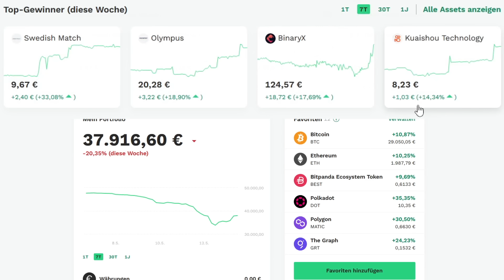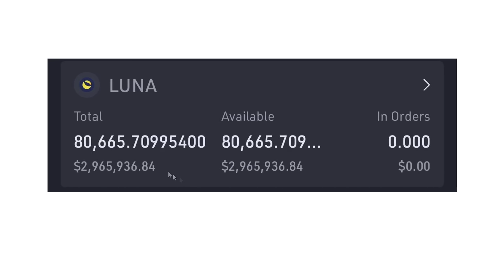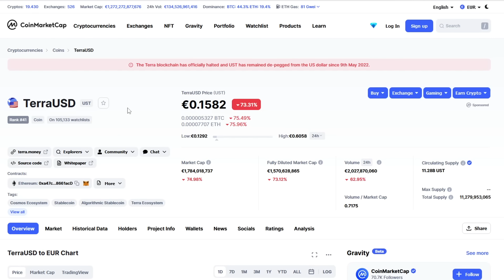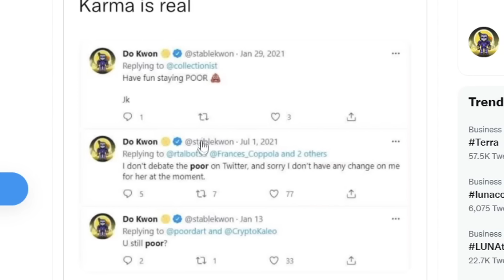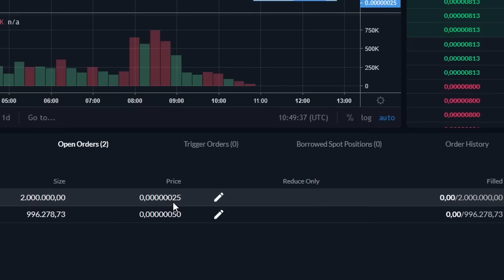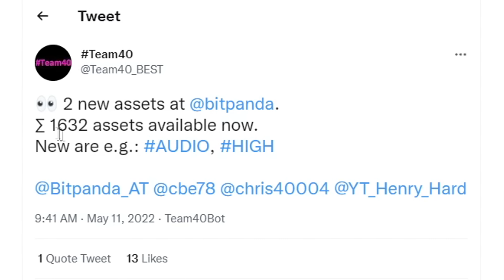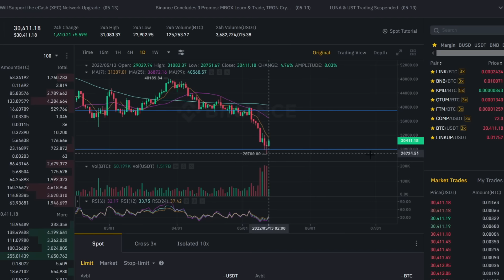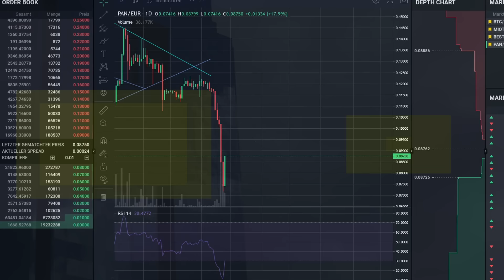Bitpanda Portfolio Update -20% -10.000€ Bye Bye Terra Luna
Der Crash ist da, nach dem Wochenrückblick, beantworte ich ein paar Fragen zu Terra LUNA, danach gibt es wie immer die News und neuen Coins auf Bitpanda dann schauen wir uns die Charts von BTC, BEST, Pan an.

Du hast noch keinen Bitpanda Account?

⏱ Timestamps:
00:00 Einleitung
00:43 Wochenrückblick
01:55 Terra LUNA
08:55 Bitpanda News + Coins
10:10 BTC
11:20 BEST
12:40 PAN

ℹ️ : Links aus dem Video
Nevin Freeman:

📊 Krypto Steuer Tool das ich verwende:

• Blockpit:
💡 Ihr könnt das Tool kostenlos ausprobieren

💻 Broker & Exchanges die ich verwende:
💡 Bonus Aktionen

• Celsius:
💡 Bonus von 50$ in BTC + Bonus Codes
(oder den Code 100994d8a2 bei der Anmeldung verwenden)
💳Bonus Codes: STABLE10 STABLE50 STABLE600
ℹ️ : Achtung Codes vor dem Aufladen verwenden und er funktioniert nicht in DE

• Bitpanda:
💡 Bonus von 10€ nach einem kauf von 25€
ℹ️ : Achtung, Bonus funktioniert nur wenn man den Link im Browser anklickt nicht über das Handy!

• Binance:
💡 Du erhältst 5% der Gebühren bei jedem Trade zurück

• Kraken:
💡 Ich habe keine Ahnung mehr was der Bonus war :D

• Coinbase:
💡 Du erhältst Bitcoins in Höhe von 8,30 €, wenn du bis zu 82,99 € oder mehr auf Coinbase kaufst oder verkaufst, darüber hinaus kann man sich den selben Bonus nochmal schnappen indem man einen wiederkehrenden kauf einrichtet.
 ℹ️ : Meldet euch danach gleich für das Learn&Earn (kennenlernen und verdienen) an, es dauert ein wenig bis man freigeschalten wird, durch die verschiedenen Quizes und Aufgaben kann man verschiedene Kryptowährungen kostenlos erhalten.

• Crypto.com:
💡 50$ Bonus nach dem staken von 1000 Cro auf Crypto.com
►crypto‌.com/exch/mypwaua5w2 *

• Kucoin:
💡 Ich glaub es war ein 5-10$ Bonus wenn du auf der Exchange mehr als 25$ gehandelt hast.

• scalable.capital:
💡 Deutscher Broker mit über 1300 besparbaren ETFs

📈 Trading Bot den ich verwende:

• Cryptohopper:
💡 Achtung nicht für Anfänger geeignet!

⚒️ Nützliche Tools:

• Traidingview:
💡 Verwende ich um mir mehrere Charts auf einem Bildschirm anzuzeigen

• Brave Browser:
💡 Ohne Werbung sicher im Web surfen und nebenbei BAT verdienen

• NordVPN:
💡 Für die ganz Paranoiden die keine Spur im Netz hinterlassen wollen,
auch ganz nützlich um Netflix Filme/Serien aus anderen Ländern zu schauen :D

💡 Team40 Community Merch und exklusive HenryHard Shirts ;)

Du hast Lust mit Leuten aus der Community zu Chatten?

Du willst keine News zu Bitpanda, BEST und Pantos mehr verpassen?

📜 Du vermisst einen Link?
Dann schau mal hier nach

Wenn du dich über diesen Link registrierst, erhalte ich (je nach Anbieter) eine Provision.
ℹ️ : Dir entstehen dadurch keine Mehrkosten und du unterstützt damit diesen Kanal.

Liebe Grüße